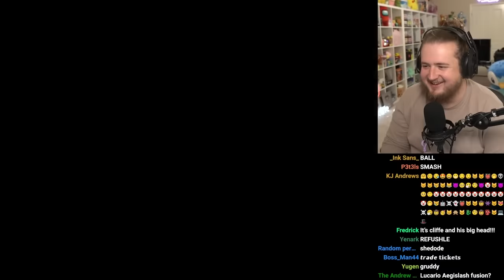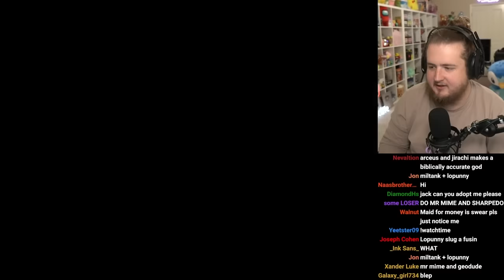Purplecliffe fuses Gardevoir and Lopunny in Infinite Fusion